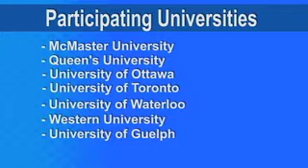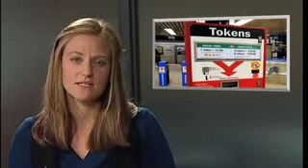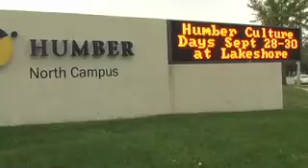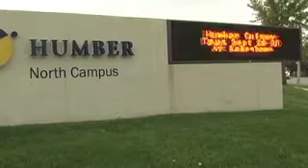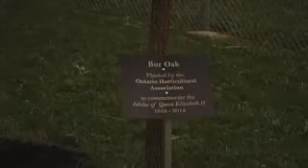Humber News, September 26, 2012, Part 1